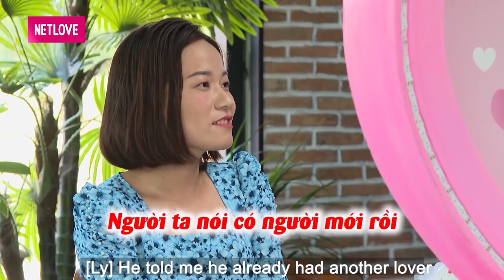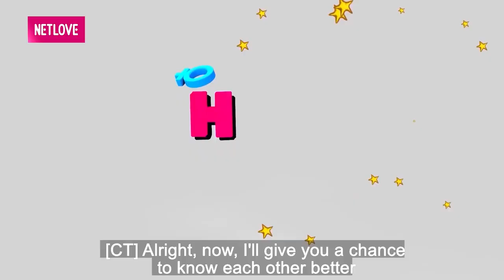ĐẠI GIA CHỨNG KHOÁN hứa mua xe cho bạn gái nhưng phải đợi CƯỚI bất ngờ BỊ BỎ khiến bà mối bức xúc